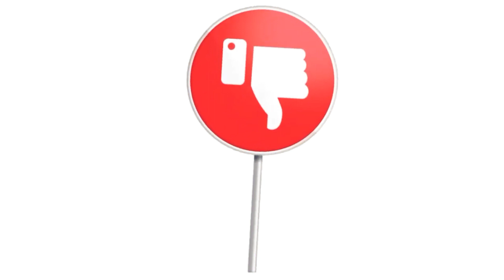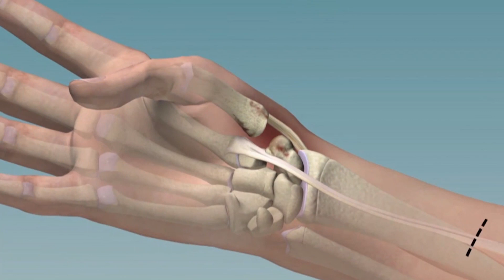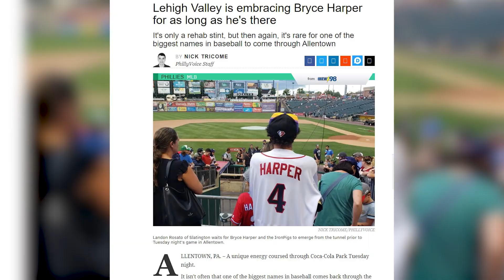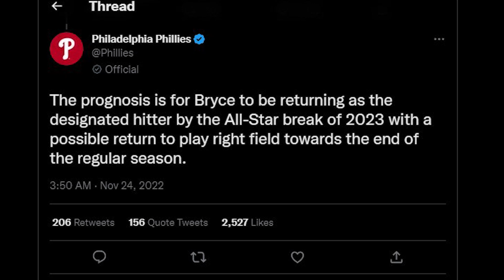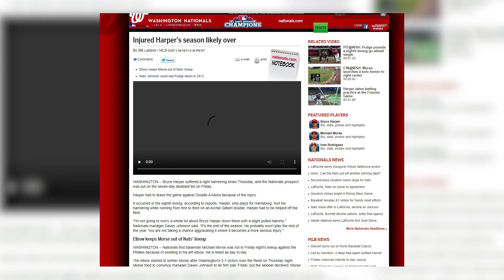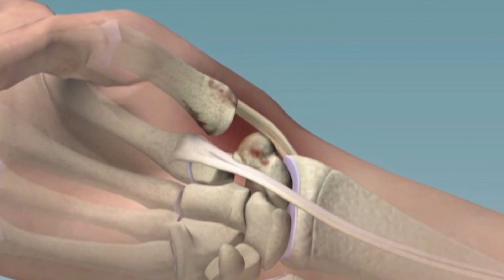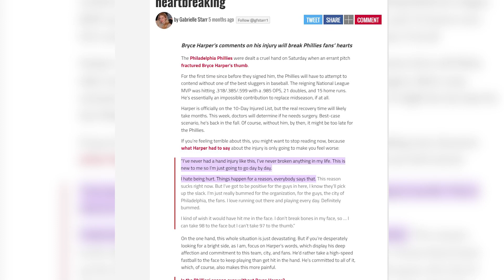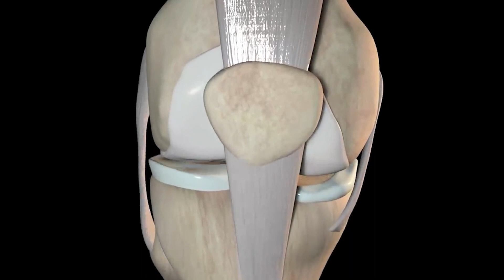Bryce Harper REVEALS His Never Ending NIGHTMARE!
Bryce Harper continues to have his ups and down on and off the diamond.  This MLB superstar has been plagued with injuries and the saga continues for this baseball legend.  🔴 How Good Is Matt Holliday's Son? (The Scary Truth) ▶️

Bryce Harper dropped out of high school, he was a first overall pick, he was called overrated, he has won the MVP, he was again called overrated, he has been hit multiple times by fast balls, caused fights, suffered ejections and in 2022 he was called a legend.

He has seen everything for one lifetime. He has also overcome everything too. But one thing that has gone on to be an Achilles heel for the pitcher…..one never-ending nightmare that has got him by the throat is what we are about to check out now.